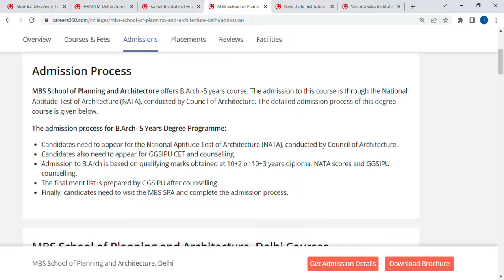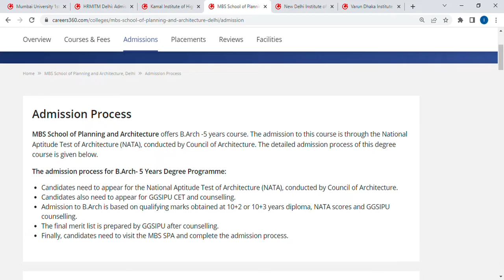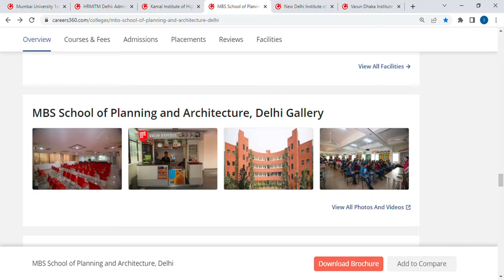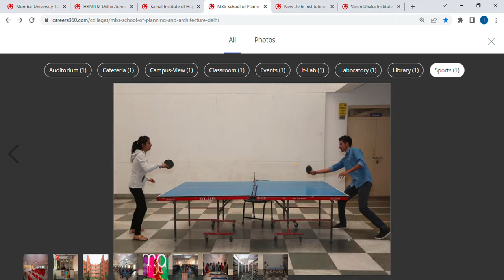MBS School of Planning and Architecture, Delhi Admission, Fees, Courses, Placements, Cutoff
Description
Hi, So this channel 📸 is all about 📖 Education. I will be helping out with admit cards, answer keys, results, cutoffs, and college and institute reviews on this channel.

Keep supporting🌈